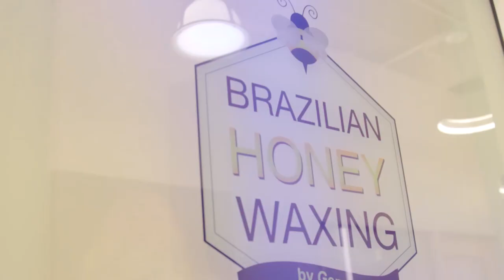WAXING OUR BODIES?! (Beauty Trippin)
For the next few episodes, we are getting a taste of some brand new beauty treatments…LITERALLY.  The next three weeks will involve all EDIBLE products. First up - Drew & Lily undergo honey waxing!  Is Drew’s first episode of Beauty Trippin gunna be STICKY or SWEET?!?